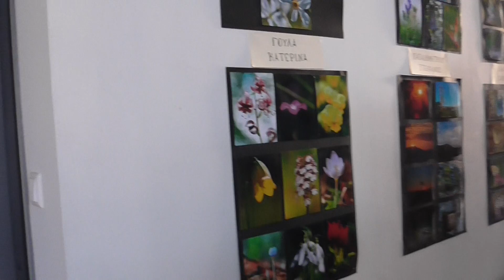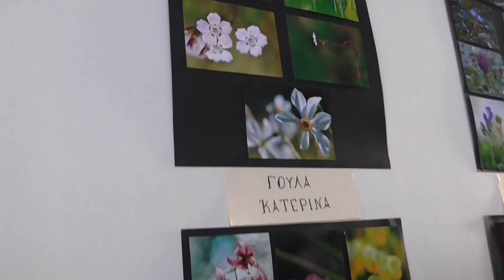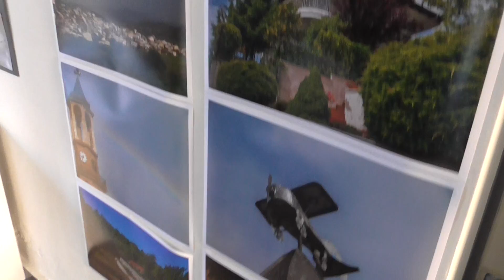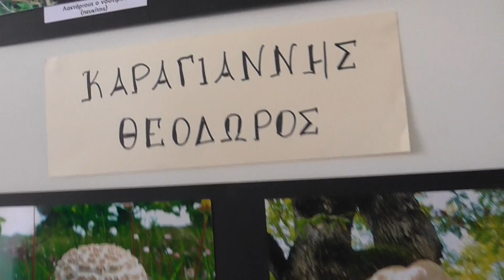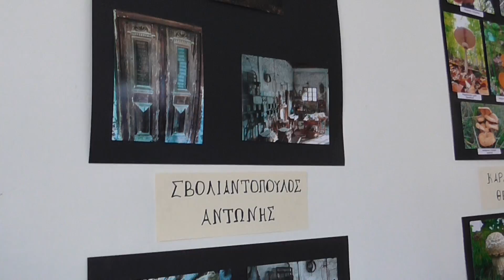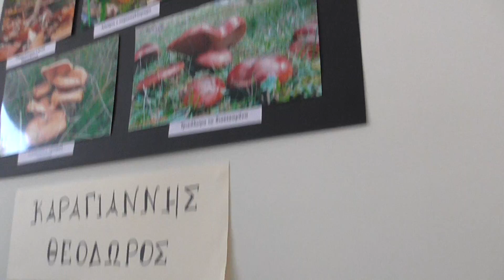Star-fm.gr ΕΚΘΕΣΗ 22-6-16 ΧΕΙΡΟΠΟΙΗΤΟ 5